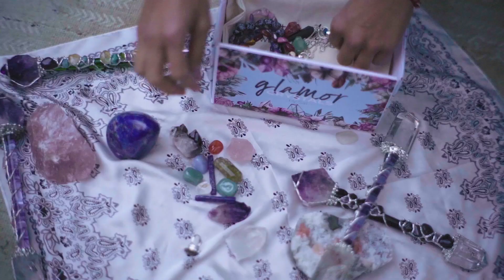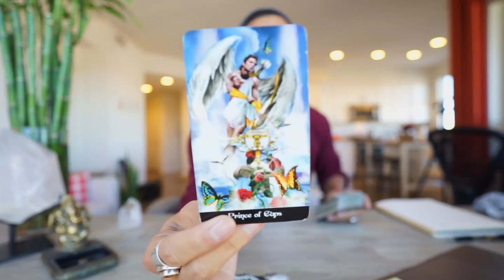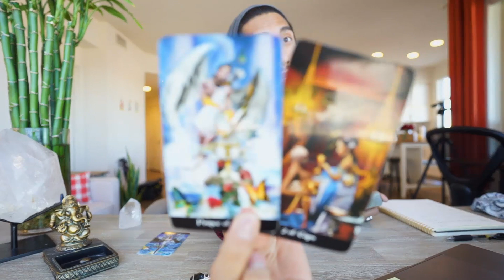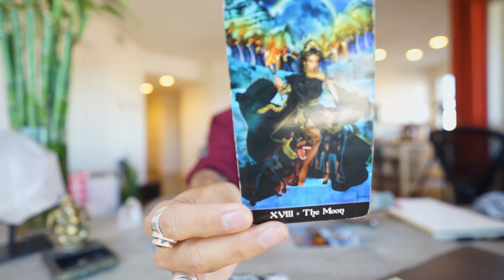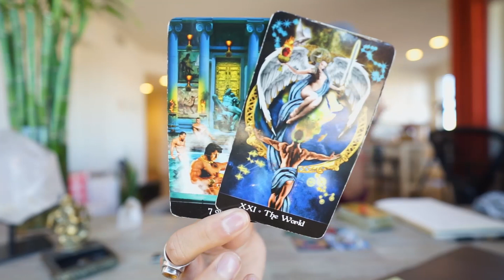SCORPIO SOULMATE "FINALLY IT HAPPENS" DEC 12- 13 DAILY TAROT READING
AMAZON LINK FOR TAROT CARDS USE IN THIS VIDEO: